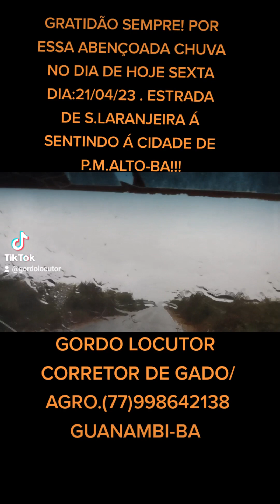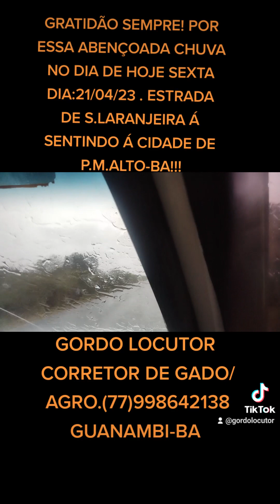GRATIDÃO SEMPRE!!! VIAJANDO DE BAIXO DA ABENÇOADA CHUVA NO NOSSO SERTÃO BAIANO!!!